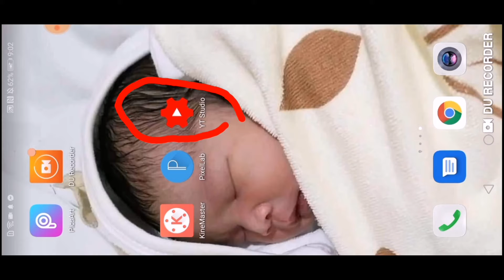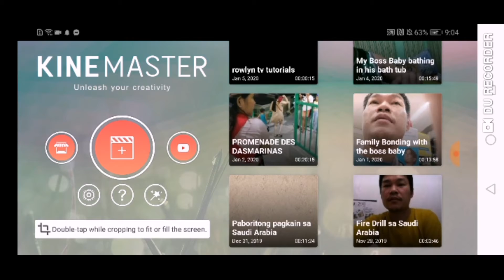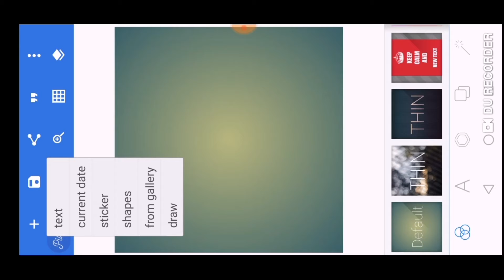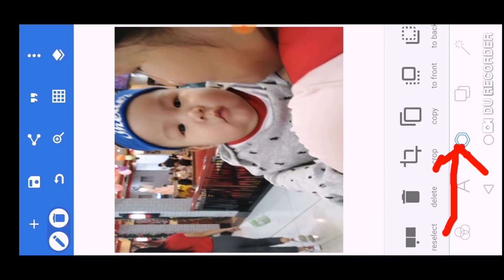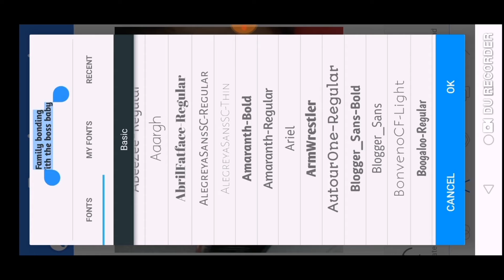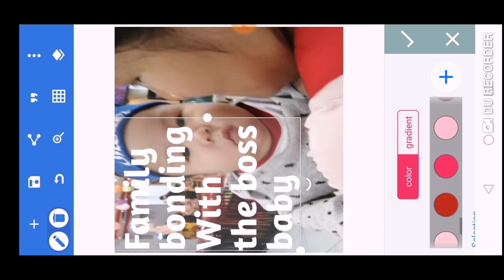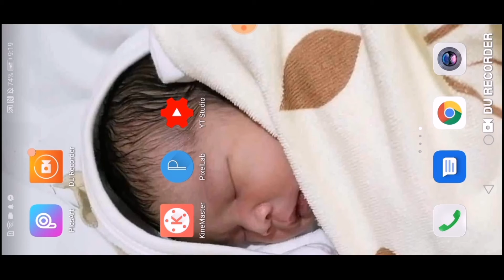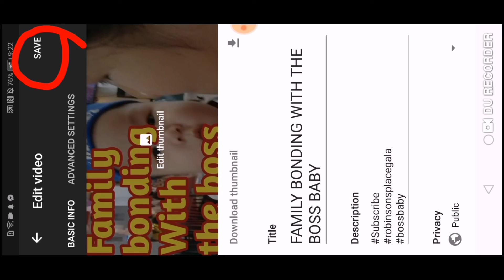HOW TO PUT THUMBNAIL IN YOUR YOUTUBE VIDEO USING PIXELLAB APPLICATION